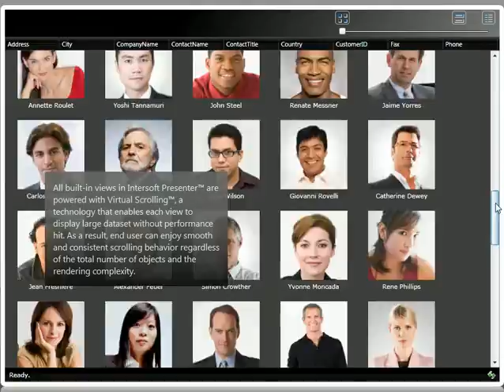Presenter - Virtual Scroll